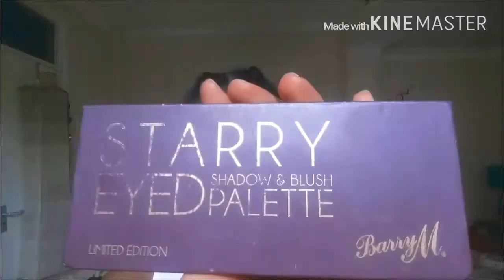THE BAREMINERALS KIT MAKEUP LOOK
Mis amores, bienvenid@s a mi canal de YouTube.

I hope you guys like the video... my Facebook page linked below.

Seguir my pagina de Facebook para ver ma looks, y videos de los pasos que doy para verme más guapa😗😗😗😗. 😉😉

I must say that I am not a Professional makeup artist, what you see are things I have learned from trials and errors.
I have started with this in 2014 so. I'm not eve close to be an expert.

Don't be afraid to comment, share your thoughts and opinions about my makeup, as to suggest makeup look that you would like to try on yourself.

Gracias por apollo.😘